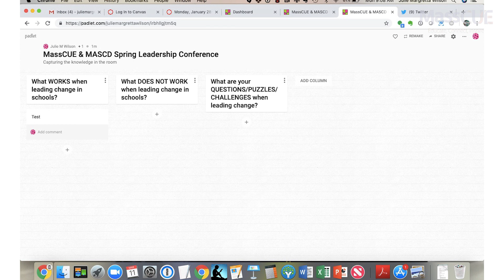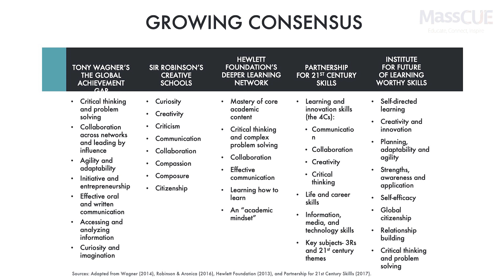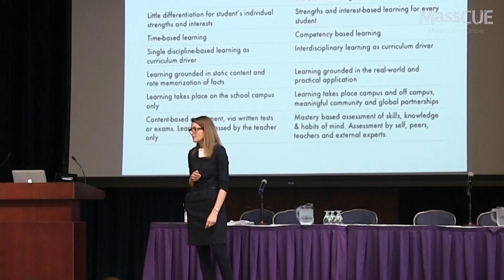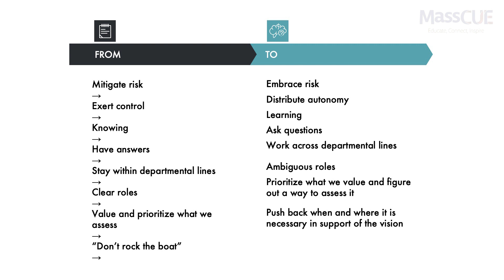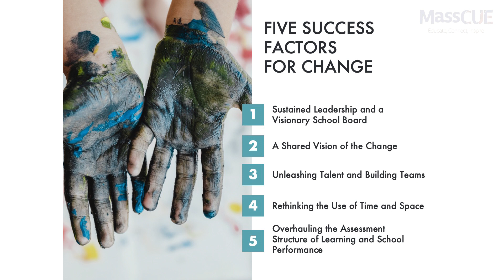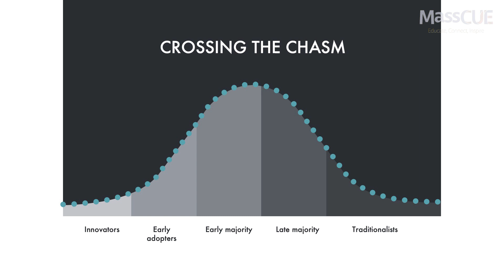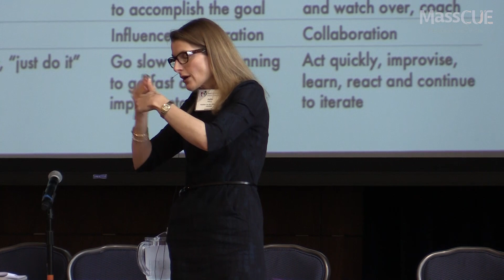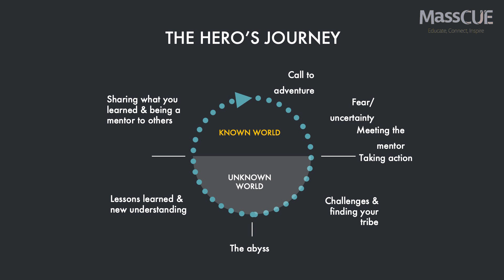Julie Wilson Keynote - MassCUE Spring Conference 2019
Julie Wilson, Founder & Executive Director, Institute for the Future of Learning presents - The Human Side of Changing Education

When we ask schools to change, we are asking human beings to change. This requires special tools and a human-centered approach. In this interactive keynote, Julie explores why change resistance is to be expected and how to get through it using practical tools, questions for reflection, and the experience of others leading change in schools.

Her book, ‘The Human Side of Changing Education’ was published by Corwin Press in May 2018.

Conference Theme: Lead with Courage

Filmed at The College of the Holy Cross, Worcester, Massachusetts

MassCUE (Massachusetts Computer Using Educators) and MASCD (the Massachusetts affiliate of ASCD) have joined forces to bring together classroom and educational leaders for a one-day event of powerful presentations, workshops, hands-on sessions, and informal gatherings to address the critical issues of education. Both organizations believe in the importance of excellent leadership skills for teachers and administrators.